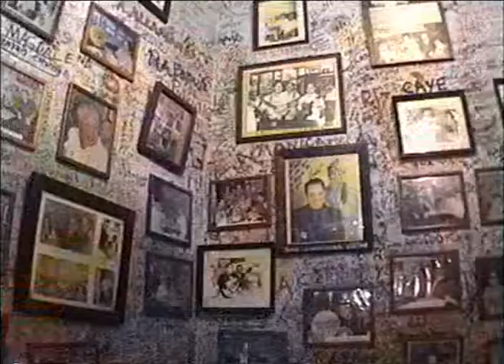Viaje a Cuba - Marzo 2002 - La Habana Vieja